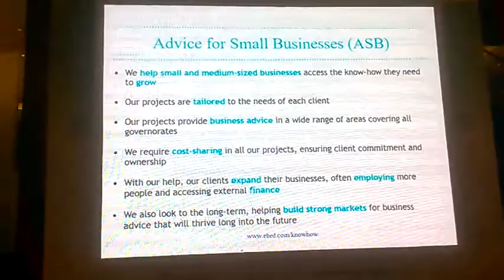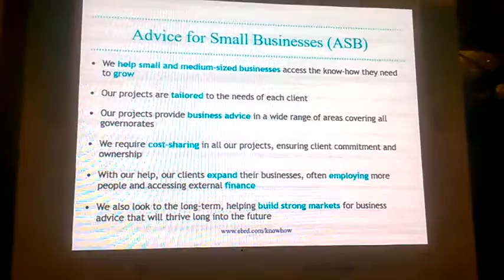ريم الساعدي تتكلم عن دور البنك الاوربي للاعمار ebrd في دعم المشروعات الصغيرة والمتوسطة